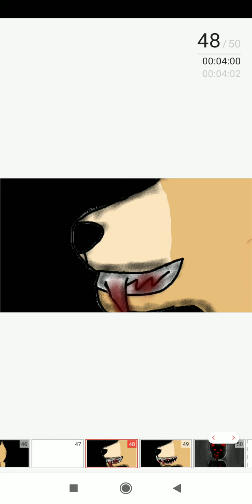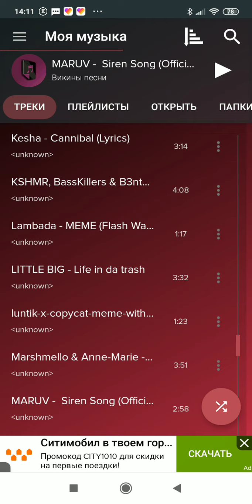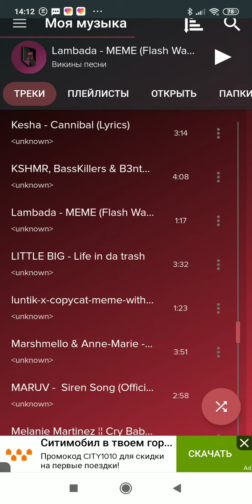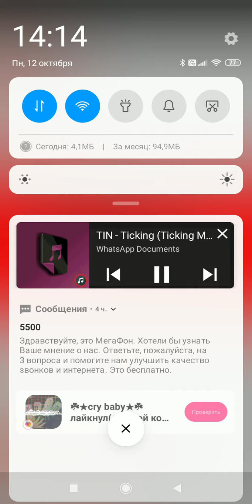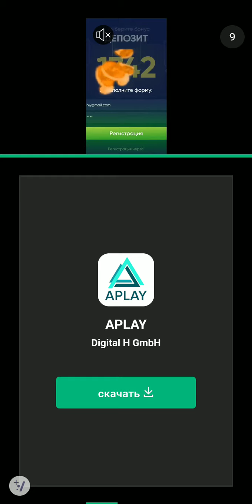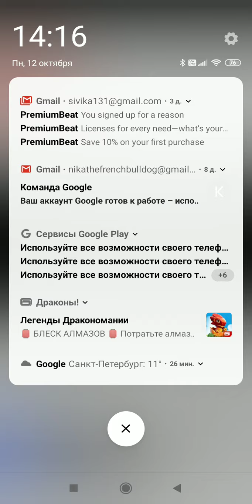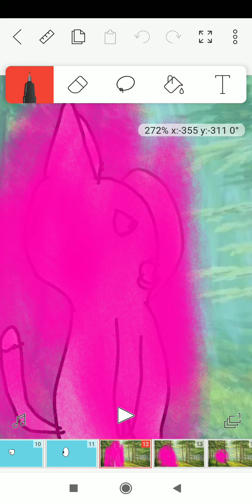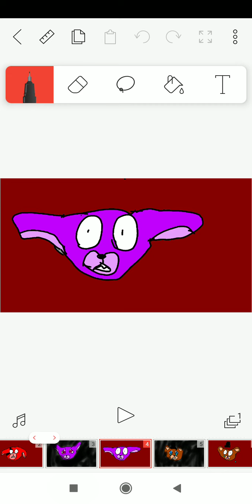Мои старые мемы🤦‍♀️😅 (1 часть)